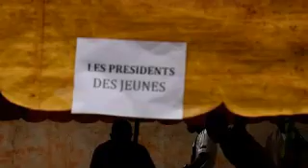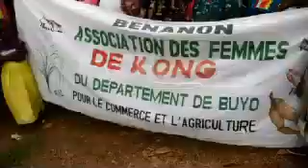INDÉPENDANCE à la Sous-Préfecture Dapeoua/Buyo 2021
Première fête de l' Indépendance  et Installation de la Sous - Préfecture de DAPEOUA  le 07 Août 2021. Dapéoua est une localité située au sud-ouest de la Côte d'Ivoire et appartenant au département de Soubré, dans la Région du Bas-Sassandra. La localité de Dapéoua est un chef-lieu de commune1 / Départment de buyo.